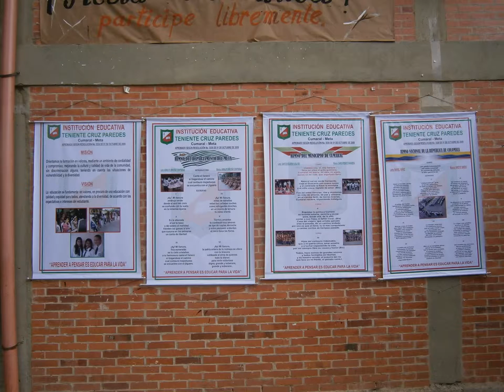Democracia TCP 2012